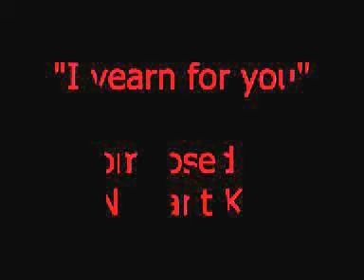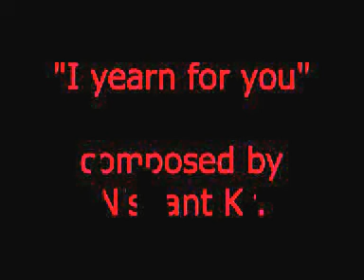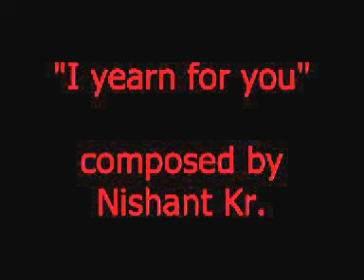I yearn for you - Original Instrumental track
Self composed instrumental track.

It was a long desire to create a full length track of the instrumental pieces that i composed while practicing...